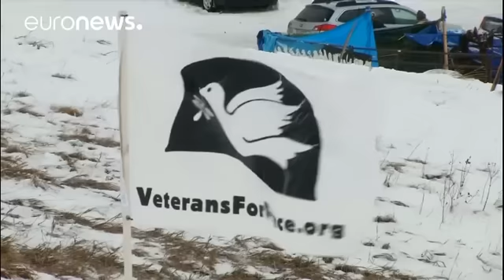Usa: "No all'oleodotto Dakota", i Sioux scendono in piazza contro Trump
Non solo gli immigrati, anche i nativi americani si schierano contro Trump. Migliaia di persone in tutti gli Stati Uniti scendono in piazza per dire no alla costruzione dell'oleodotto Dakota e in difesa dei Sioux.

A San Francisco alcuni manifestanti sono stati arrestati per aver bloccato l'accesso pubblico a un edificio federale. Manifestazioni sono state organizzate anche a Washington, Chicago e New York.

L'amministrazione Trump ha concesso l'ultimo permesso necessario per completare l'oper…